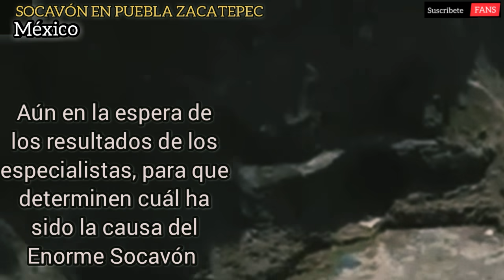¿Qué hay en el Fondo del Socavón en Puebla México? ¿Habrá en su interior Ríos Subterráneos?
¿Qué hay en el Fondo del Socavón en Puebla México? ¿Habrá en su interior Ríos Subterráneos? algunos expertos sostienen éstas conjeturas y mientras se esperan los resultados.